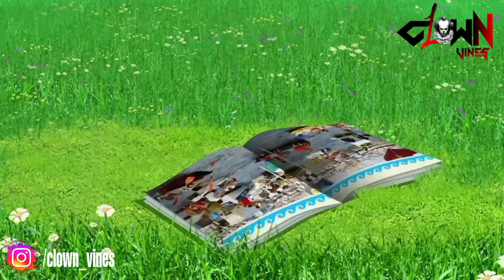Boat race || Oggy and the cockroaches || Malayalam Dub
Clown Vines
please